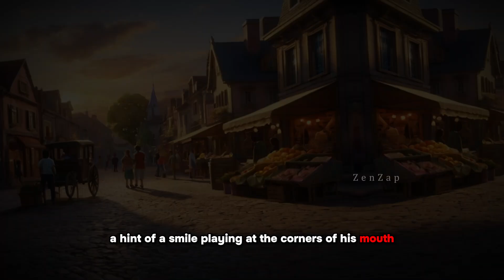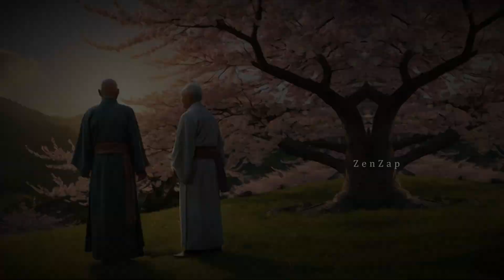Moving to a New Town | A Zen wisdom story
Welcome to ZenZap, where inspiration meets storytelling magic! 🌟

Join us on a journey of self-discovery, personal growth, and positivity. ZenZap is not just a channel; it's a sanctuary for those seeking enlightenment through the art of storytelling. ✨